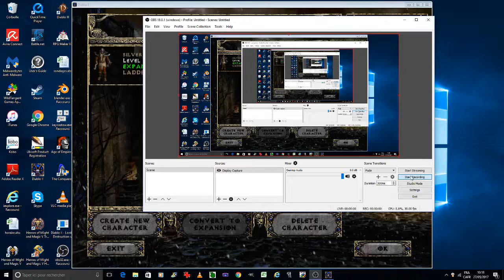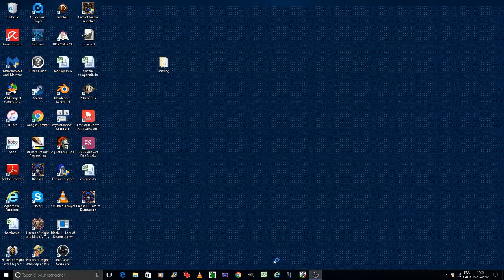Path of Diablo Elemental Druid playthrough part 2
In this second video we finish Act 1 and begin Act 2 in normal